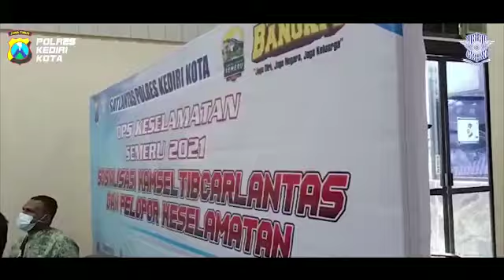SOSIALISASI KAMSELTIBCARLANTAS BERSAMA PELAJAR PAPUA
Tingkatkan Disiplin Lalu Lintas, Satlantas Polres Kediri Kota Berikan Sosialiasi ke Pelajar Papua

Upaya peningkatan kesadaran berlalu lintas terus dilakukan Satlantas Polres Kediri Kota. Petugaspun melakukan sosialisasi pentingnya keselamatan lalu lintas kepada pelajar asal Papua di Kota Kediri, Kamis (15/4). Diharapkan melalui sosialisasi ini bisa menekan angka kecelakaan lalu lintas.

Kasat Lantas Polres Kediri Kota AKP Arpan mengungkapkan kegiatan ini dilakukan untuk meningkatkan kesadaran berlalu lintas, khususnya bagi pelajar. Pasalnya angka kecelakaan lalu lintas yang melibatkan pelajar masih sangat tinggi.

“Kita berikan sosialisasi kepada pelajar asal Papua yang saat ini sedang menempuh pendidikan di Kota Kediri,” tutur AKP Arpan.